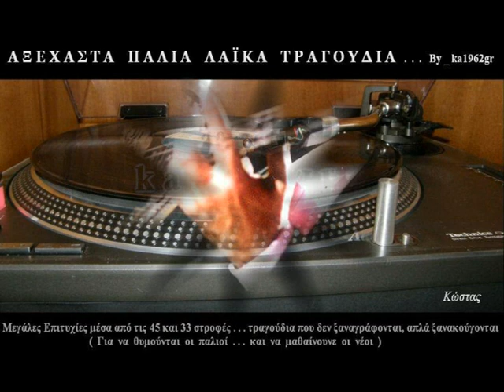ΓΙΩΡΓΟΣ ΜΑΡΓΑΡΙΤΗΣ - Πως να σε ξεχάσω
'' Πως να σε ξεχάσω '' ΓΙΩΡΓΟΣ ΜΑΡΓΑΡΙΤΗΣ
Στίχοι : Χαρούλα Δρίγκου - Μουσική : Βασίλης Βασιλειάδης
LP - Πως να σε ξεχάσω (1982)

Πώς να πω πως δεν υπήρξες στη ζωή μου
σε θυμάμαι ... και πονάει η ψυχή μου
Πώς να διώξω τη σκιά σου από κοντά μου
και να πάψει να πονάει η καρδιά μου

Πώς να σε ξεχάσω πώς
που ήσουνα για μένα ο θεός (δις)

που για σένα ... σταματάει η πνοή μου
Πώς να ζήσω μακριά σου μ αναμνήσεις
αχ και να 'τανε μια μέρα να γυρίσεις